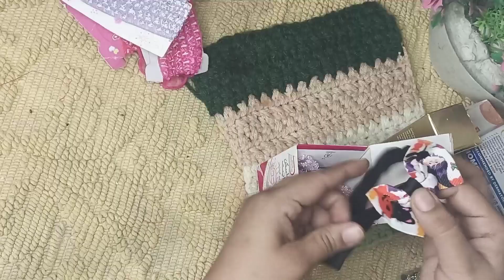KITCHEN TIPS AND HACKS.0COST IDEAS#VIEWS#SUBSCRIBER#HA IDEAL KITCHEN NADE ALI VLOGS#NAZLI VLOGS.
Kitchen tips and tricks Ocost hacks,
Amazing itchen tips, Time saving hacks,
Money Saving ideas, Organization ideas,
Cleaning tips,Easy life tips.Best kitchen & Home Tips,
AOA I hope you are all well Mari aj ki video my ap kysath apni kitchen tips and tricks kitchen.
organization ideas kitchen hacks useful kitchen tips kitchen cleaning vlog useful kitchen tips useful tipskitchen cleaning tips cleaning vlog money saving
kitchen tips money saving Tips amazing
tip and tricks new tips 2023 home tips and tricks home hacks sub ap KY sath share karo gi to video ko full watch

Quieres solved,
New home cleaning hack
Diy home cleaning hacks
Home cleaning triks in Hindi
Home cleaning tips and tricks for kitchen cleaning hacks in Urdu
Home cleaning tips and tricks in malayalam
Home cleaning tips and tricks in
 kannad
Home cleaning tips and tricks in Canada
New hacks
No cost hacks
Viral video
Anokha juggad
Skin care
kitchen ideas
kitchen cost hacks
kitchen organization ideas
kitchen triks
Money saving
Time saving
Easy life
Kitchen tips
Unique idea
Tips and triks
Kitchen tips
Nade Ali family vlogs
Nazli vlogs
Ez ideal kitchen
Aqra Ali official
Husnain ka kitchen
Azra in the kitchen
Ayo beti ko sekaye
Sidras kitchen hacks
Kitchen tips Kiran awais vlogs.